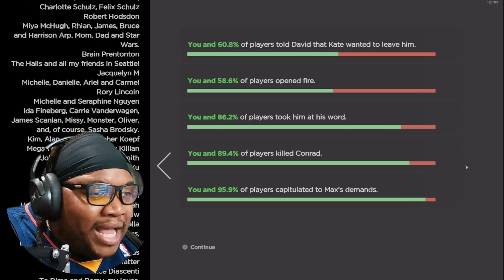I can't lose you too... | The Walking Dead: A New Frontier (ep.2)